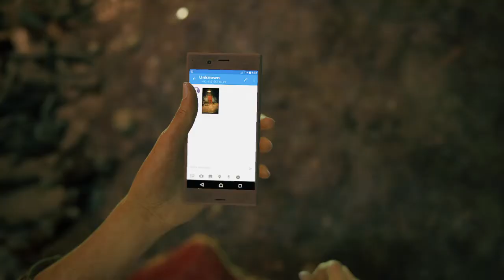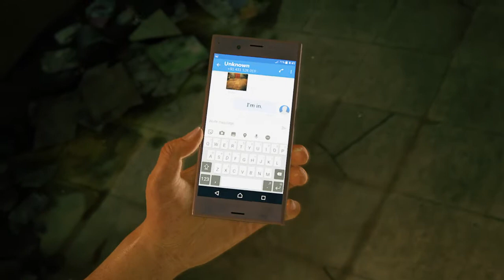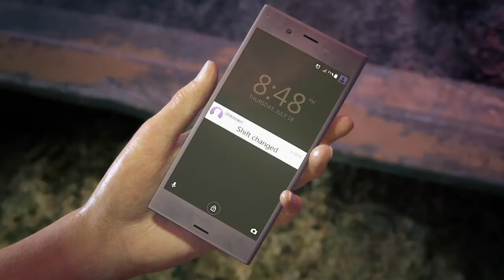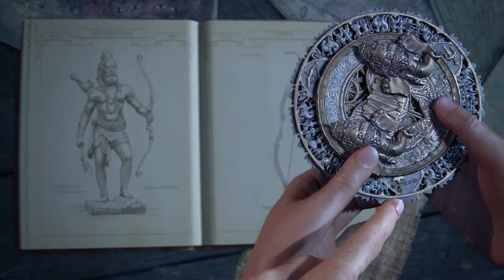Uncharted: The Lost Legacy - Gameplay Walkthrough live PT1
From critically acclaimed developer Naughty Dog comes the first standalone adventure in Uncharted franchise history led by fan-favourite character, Chloe Frazer.

In order to recover a fabled ancient Indian artifact and keep it out of the hands of a ruthless war profiteer, Chloe Frazer must enlist the aid of renowned mercenary Nadine Ross (from Uncharted 4: A Thief's End).

Venturing deep into India’s Western Ghats mountain range, Chloe and Nadine must learn to work together to unearth the artefact and fight their way through fierce opposition to prevent the region from falling into chaos.